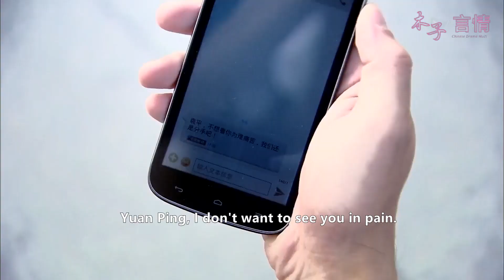灰姑娘給新娘送捧花，怎料新郎竟是3年前拋棄自己的前男友，當場愣住！ep1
TNL 1